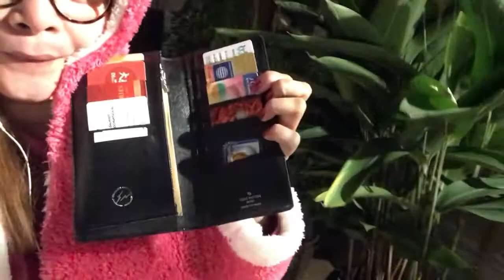Hongkong My New Year Eve w/ Ana by: Imee Gacayan